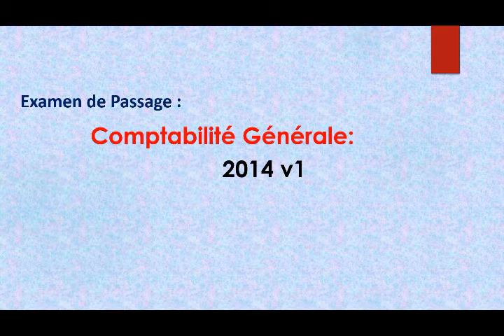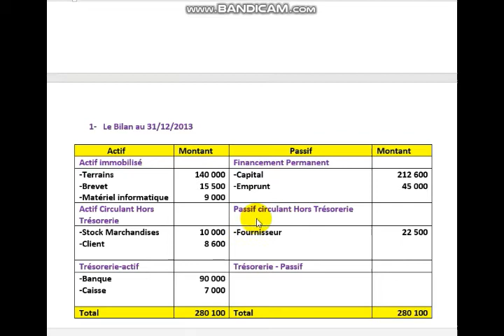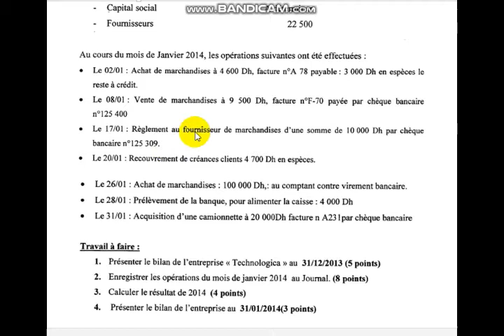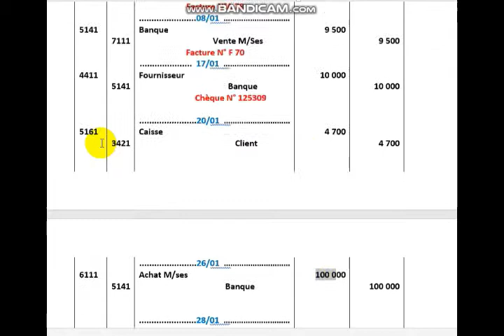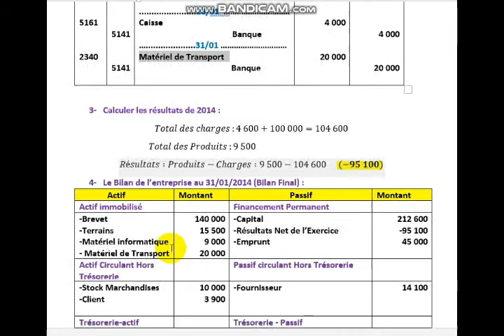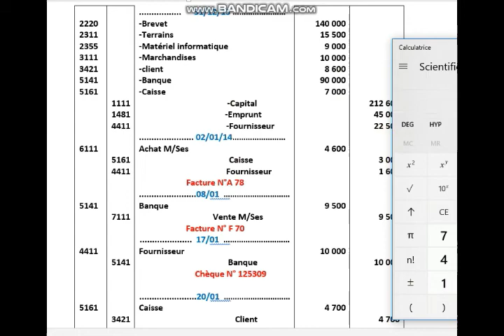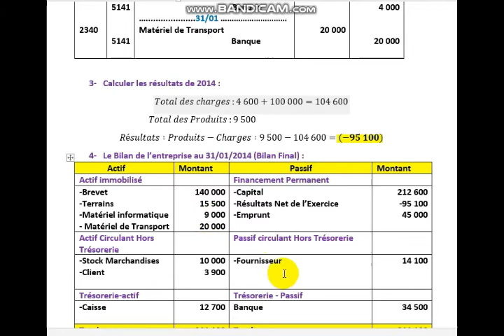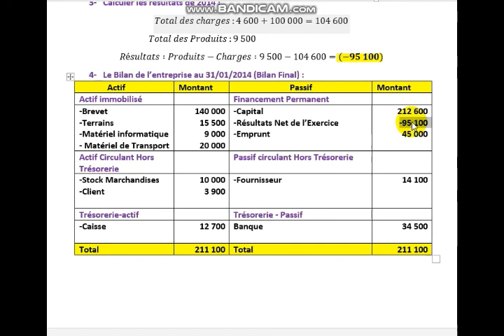Comptabilité générale : Examen de passage 2014 v1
Comptabilité Générale :
Exercice et Corrigé
Le Bilan, le Journal , le bilan final (clôture)